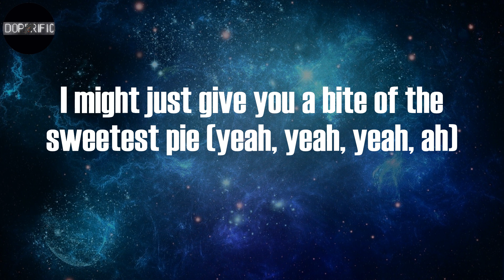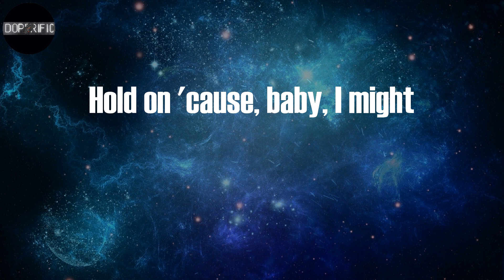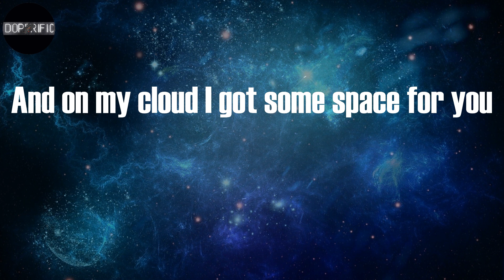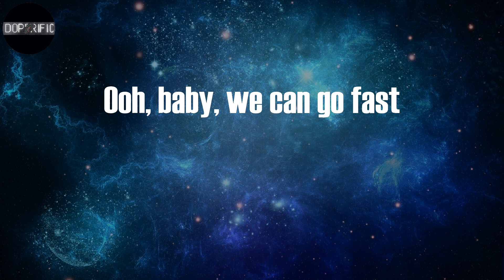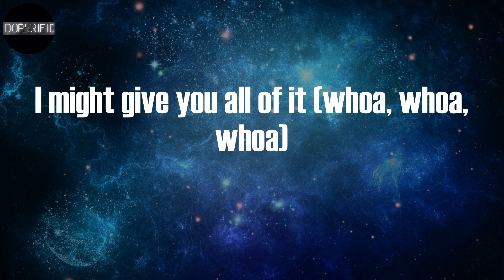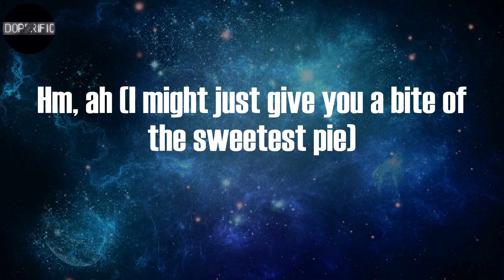Megan Thee Stallion - Sweetest Pie (Lyrics)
Sweetest Pie Lyrics:
(Oh)